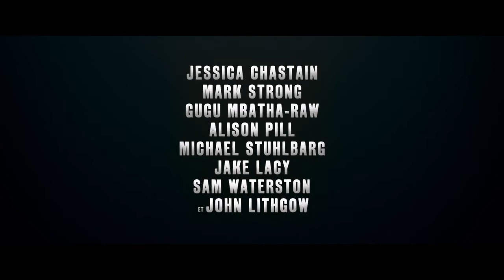Découvrez Jessica Chastain dans la bande-annonce de ""Miss Sloane""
Le 25 janvier prochain, Jessica Chastain sera à  l'affiche du film Miss Sloane, ré alisé  par John Madden. Dans ce long-mé trage...